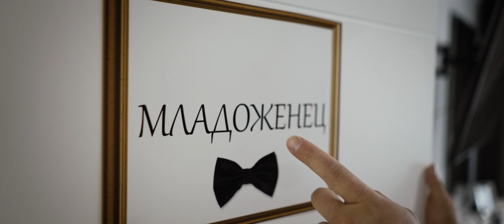Зюре & Али - 08.07.2023г.